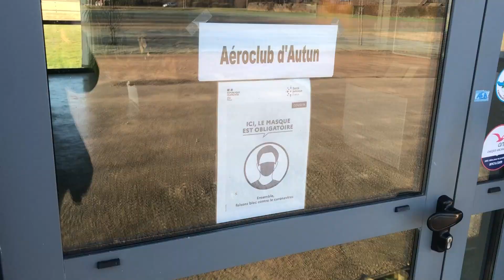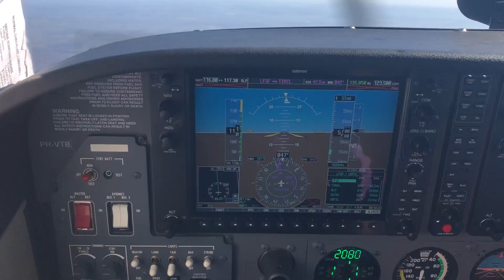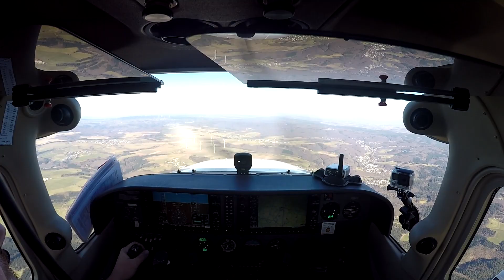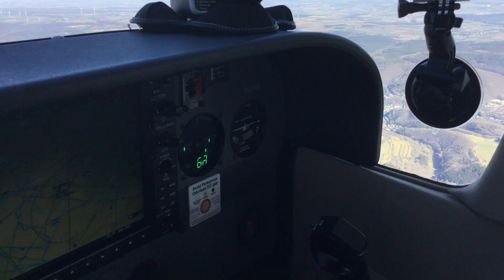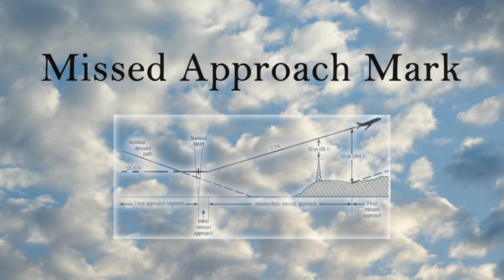Four countries, one flight! VFR from Autun to Teuge with the C172 G1000 PH-VTB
Flying with my youngest daughter back home after visiting the family in the beautiful Morvan. So three hours of flying, four countries crossed and one nitwit doing the steering.

I rent this well kept '07 Cessna 172 featured in this video as a member of the Vliegclub Teuge.

For filming I use GoPro 4's (1080, 60 fps wide lens setting), a DJI Spark drone and an iPhone X. I edit with Adobe Premiere Pro and use epidemicsound.com for the music.

You can also read up on my flying on my blog it is in Dutch, but mr. Google will help you out there.

On a legal note: this video was edited for time and has no purpose other then to entertain.

Happy landings,

Mark